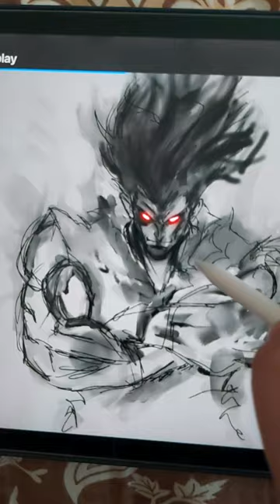JzArt artwork of art artwork #2023